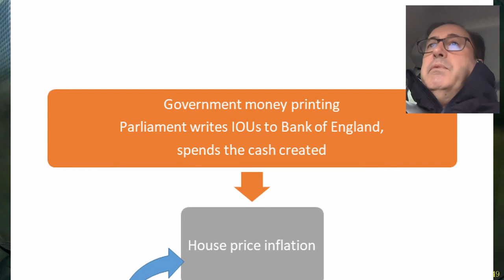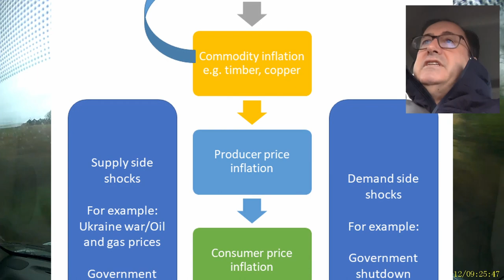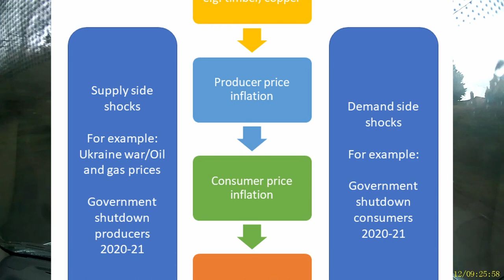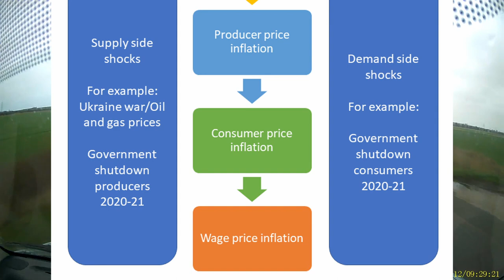The Angry Dentist—Why is everyone on strike?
02:00 Fin de regime; Keynsianism money printing.
14:00 Why are dentists not on strike?
20:00 The Review Body is fixed.
22:30 Pendulum Arbitration